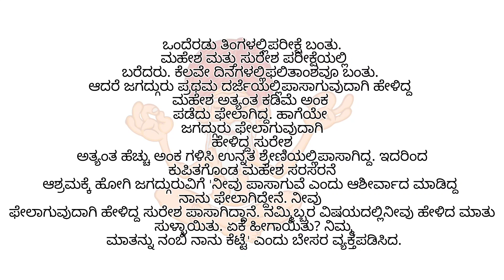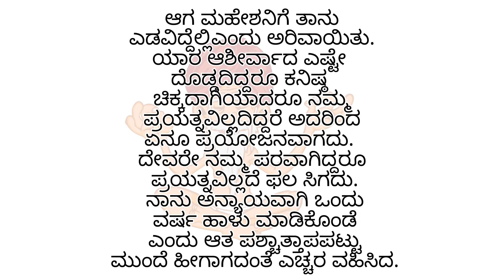ಸ್ವಾಮೀಜಿಯ ತಂತ್ರ | Kannada Stories | Kannada Moral Stories | Stories In Kannada